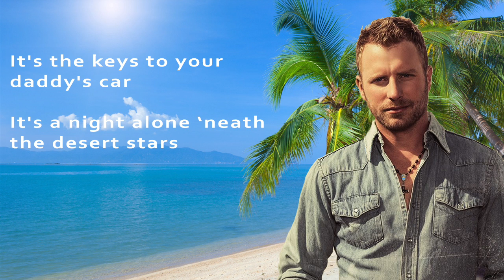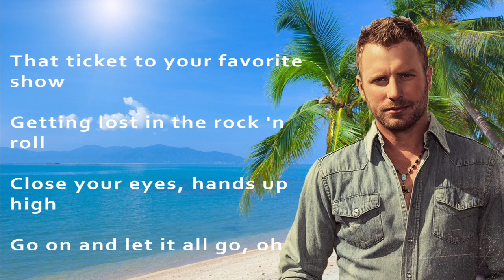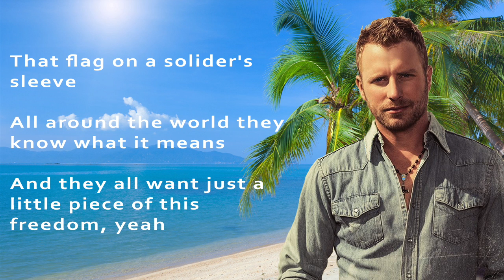Dierks Bentley Freedom (Lyrics)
Lyrics - "Freedom" Dierks Bentley Black Album:

It's the keys to your daddy's car
It's a night alone underneath the desert stars
It's a five o'clock whistle
It's the classroom bell
It's a Panama City at the window yell
A first kiss after a broken heart

We all wanna break the chains
Feel the wind against our face
Everybody wants the same thing
We wanna taste that freedom (freedom)
Everybody 'round here wanna taste that freedom (freedom)
Freedom

It's a pocket full of folded cash
It's telling that boss he can kiss your ass
That tick to your favorite show
Getting lost in the rock 'n roll
Close your eyes, hands up high
Go on and let it all go, oh

Freedom

Oh, oh
Oh, oh
Freedom
Everybody 'round here wanna taste that freedom (freedom, freedom)
That flag on a solider's sleeve
All around the world they know what it means
And they all just wanna little piece of freedom, yeah
And they all want just a little piece of this freedom, yeah

Freedom

Oh, oh
Oh, oh
Freedom
Oh, oh
Oh, oh
Oh, oh
Oh, oh